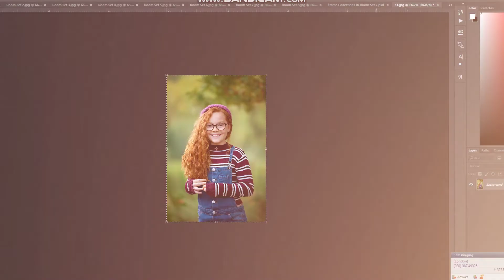Gallery Wall Collections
Our stunning photo frame Gallery Wall Collections make it easier than ever to provide your clients with a unique and high-impact wall décor option that will bring any room to life.

Choose from five individually designed photo frame templates with a choice of moulding options. This choice of layout and frames means that you can create tailored collections that will compliment any client gallery.